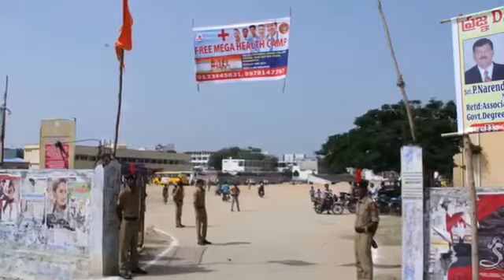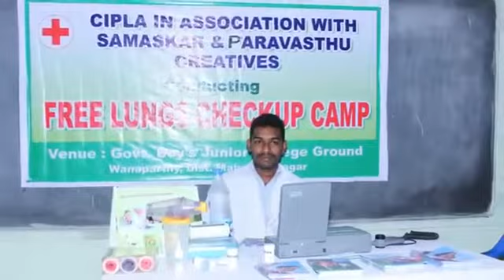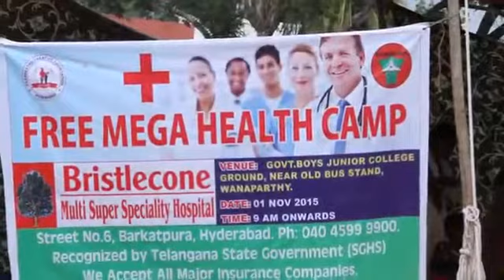Free mega health Camp at wanapathy by paravastu creative foundation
Madhukar Swamy inspector of police